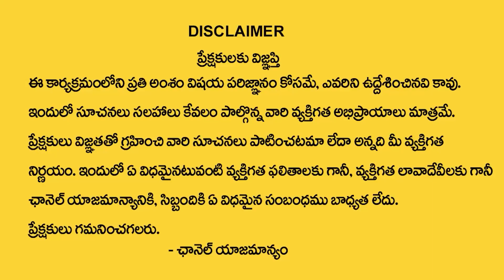హాస్పిటల్లో ఉన్నవారిని సైతం బ్రతికించే శక్తి దీనికి మాత్రమే ఉంది.| Maha Mrityunjaya Homam & Mantra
హాస్పిటల్లో ఉన్నవారిని సైతం బ్రతికించే శక్తి దీనికి మాత్రమే ఉంది.| Maha Mrityunjaya Homam & Mantra | Devotional World